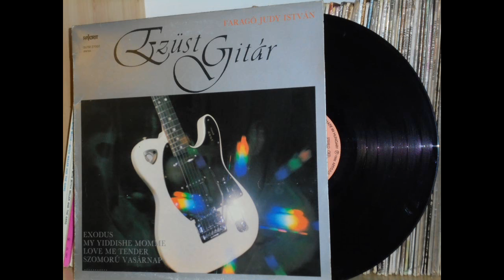Egy Ősz Hajú Asszony - Faragó Judy István – 1986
Faragó Judy István – Ezüst Gitár - LP. - 1986
Egy ősz hajú asszony - Presser Gábor, Solti János, Máté Victor, István Faragó 'Judy'